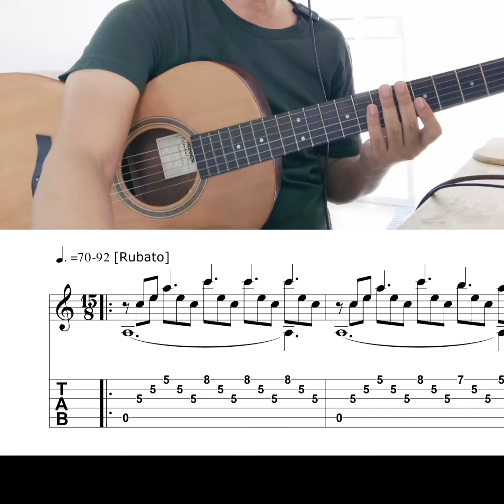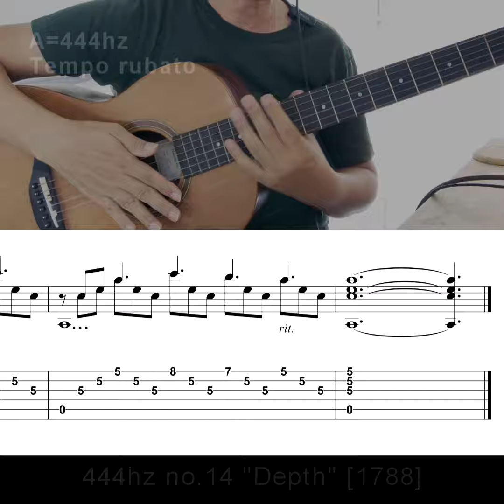444hz no.14 "Depth" for Guitar [1788], Free scores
Tuning A=444hz
Free music sheet